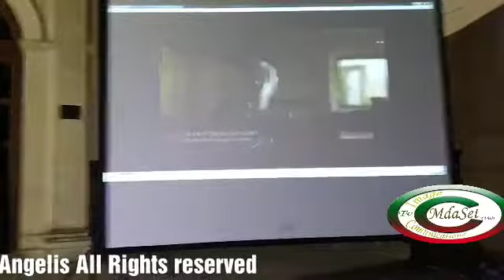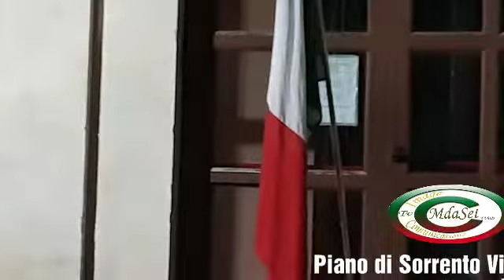Giuseppe Gambi-Laurern--Nuovo cinema paradiso-Villa Fondi De Sangro-Piano di Sorrento-21/8/2019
Piano di Sorrento Villa fondi De Sangro 21/8/2019-Nuovo cinema paradiso-
Straordinaria serata di grande musica con Giuseppe Gambi , Tenore Pop in " Quando il canto tonna l'anima".
Spettacolo musicale con proiezioni accompagnati dalla pianista Lauren

Bellissima sorpresa con la partecipazione straordinaria di un'altro grandissimo artista Angelo Iannelli, Entrambi magnifici e soprattutto amanti e amati da tutti noi dela Penisola Sorrentina.